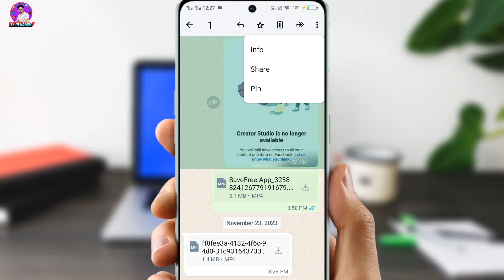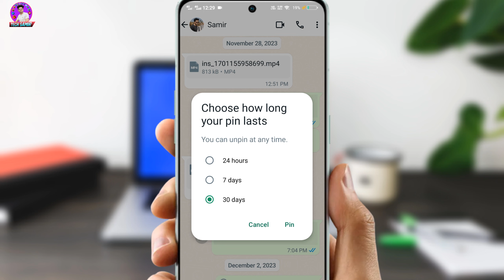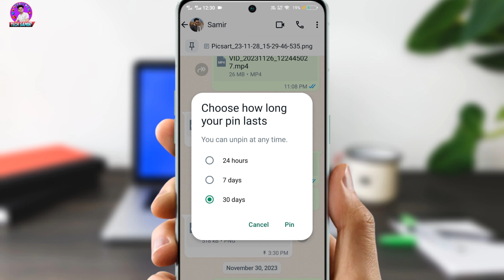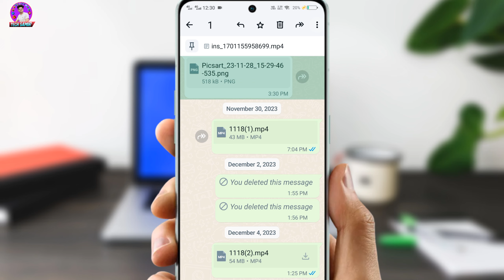WhatsApp Massage Pin | Whatsapp Pin kya hai | Whatsapp New update massage Pin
WhatsApp Massage Pin | Whatsapp Pin kya hai | Whatsapp New update Pin